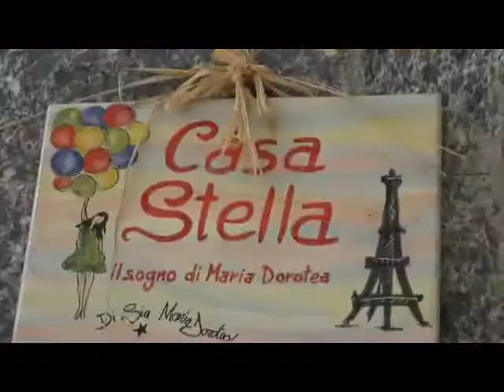SERV CONTEST DOROTEA 11APR